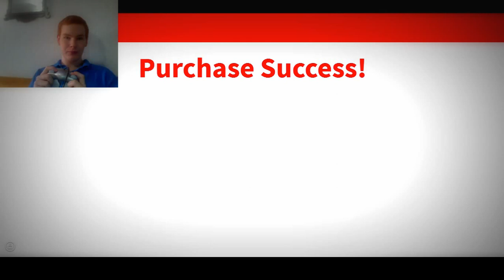How to get dodge balls without paying ROBUX [ROBLOX Dodgeball]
Yeah, you still need to pay credz, but they're earned in game. :/